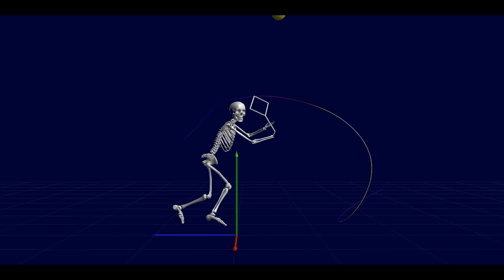DJOKOVIC VOLLEY PATH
At Tucker Tennis Academy we base our teaching on 3D motion analysis evidence.  We reveal what the human eye can't see.  For example, our 3D data, as shown in the video, reveals top ATP players use a steep downward racket trajectory through impact.